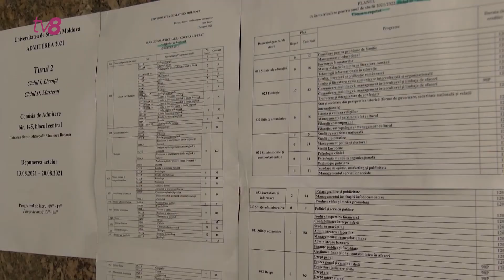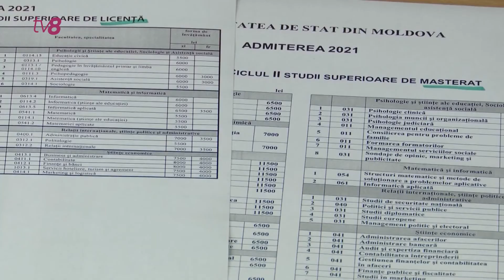Продолжается приём абитуриентов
Прием абитуриентов продолжается. Министерство образования сообщает, что основная сессия зачисления в высшие учебные заведения страны завершилась, и для заполнения свободных мест в ВУЗах на этой неделе стартовала дополнительная приемная сессия, которая продлится до 26 августа. Занять вакатные места, тем более, что еще модно попасть на бюджет поспешили десятки выпускников, которые по различным причинам не смогли это сделать раньше.